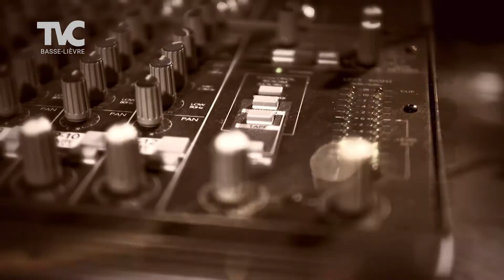L'Informel en confinement - Épisode 11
Cette semaine, Sylvain Caron nous résume l'actualité dans la région et on discute du travail qui se poursuit à la Maison de la Famille Vallée de la Lièvre avec Chantal Courchaine en plus de recevoir Mélissa Bergeron de la SADC Papineau-Collines pour jaser de tous les changements en entreprenariat avec l'arrivée du confinement.